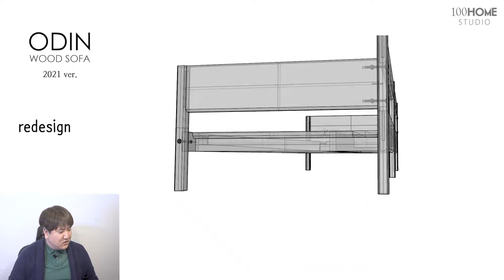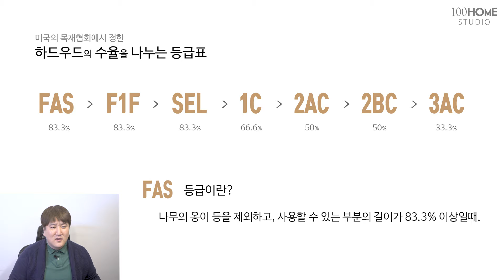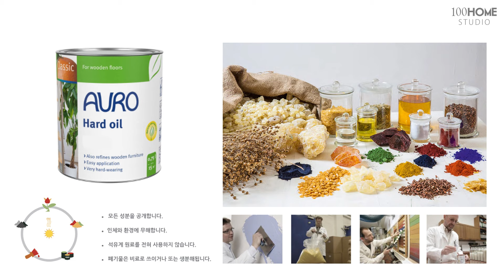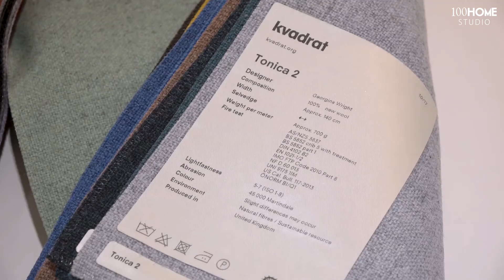진짜 잘 만든 소파 | 명품소파 | 속까지 모두 보여주는 소파 제작 영상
우드프레임 소파 - 리뉴얼 제작 영상
명품 소파와 같은 스펙으로 만드는 원목소파

지금까지 몰랐던 소파 이야기
소파만드는 전과정을 리얼하게 공개합니다.

진짜 좋은 소파란 무엇인가! 좋은 소파의 기준을
이실장이 만들어 드립니다.